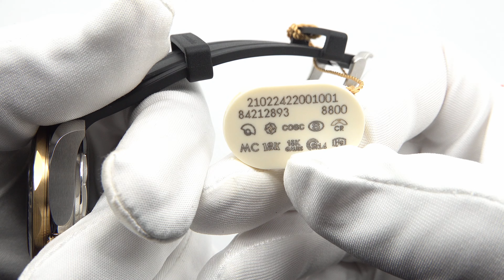OMEGA Seamaster Diver 42mm 210.22.42.20.01.001 Unboxing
OMEGA Seamaster Diver 42mm 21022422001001
Price:

This 42 mm model is crafted from stainless steel and 18K yellow gold, and includes a black ceramic bezel with a Ceragold™ diving scale  dial is also polished black ceramic and features laser-engraved waves and a date window at 6 o’clock  skeleton hands and raised indexes are 18K yellow gold and are filled with white Super-LumiNova, while the helium escape valve has been given a conical design This video for OMEGA Seamaster Diver 42mm contains:
0:23 Opening the box
0:40 Warranty card and User manual
3:50 Front view
4:45 Side view
6:00 Rear view
6:36 Strap/Bracelet
7:30 How it looks on the hand